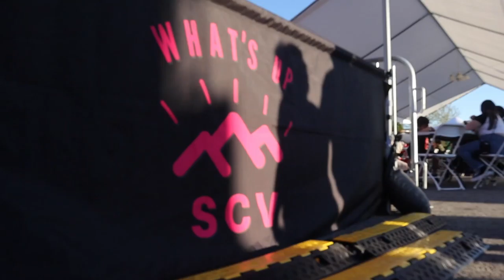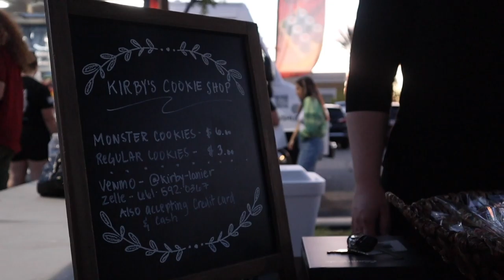WHATTHETRUCK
Missing Thursday Night Football and the snacks? We can't guarantee a game, but Alyssa Lomeli has more about a weekly event featuring local food vendors.